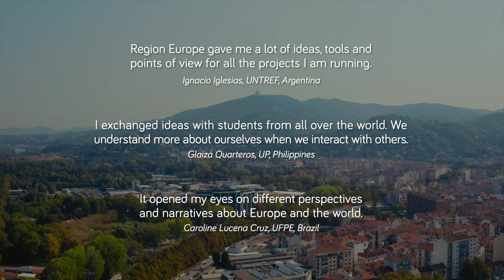This is Region Europe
This is Region Europe: an international educational program which is also an incredible multicultural hub, each edition connecting hundreds of students coming from all across the world and speakers from the most prestigious institutions and universities worldwide, to discuss the European model of regional integration, its evolution in the framework of the political, economic, social and cultural processes in the region, and the features of the EU as a global actor